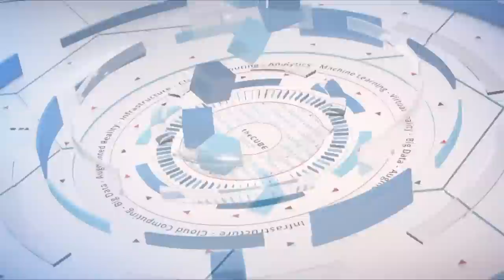Santanu Dasgupta & JL Valente, Cisco | Cisco Live US 2019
Santanu Dasgupta, Distinguished Systems Engineer at Cisco & JL Valente, VP/GM Service Provider Solutions of Cloud Platform & Solutions Group at Cisco sit down with Dave Vellante & Stu Miniman at Cisco Live US 2019 in San Diego, CA.